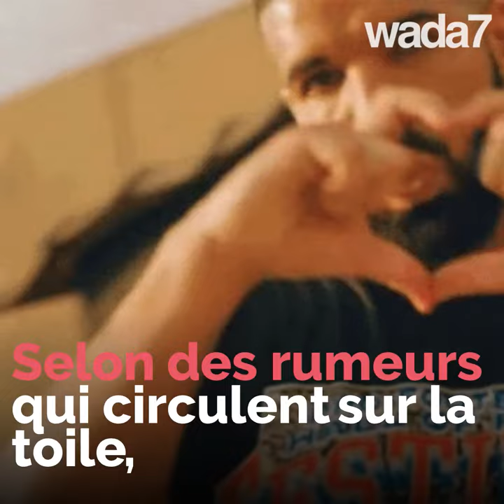Drake avec une égypto-marocaine😍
Le rappeur Drake sort-il avec Imaan Hammam, la mannequin d'origine égypto-marocaine ? 😱🤔🇲🇦🇪🇬